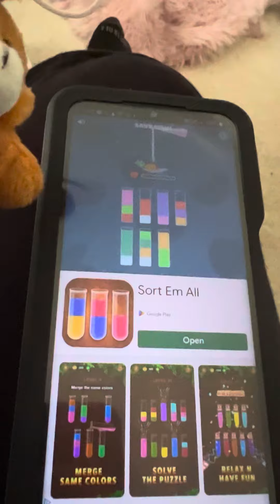A bunny rescue mission